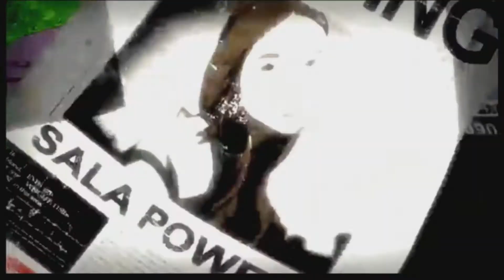Destructive Attack Build Naruto to Boruto Shinobi Strikers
Thank you guys for 600 subscribers despite not being really active for the past month, bout to be way more consistent and I hope you guys enjoy the content I'm bringing.